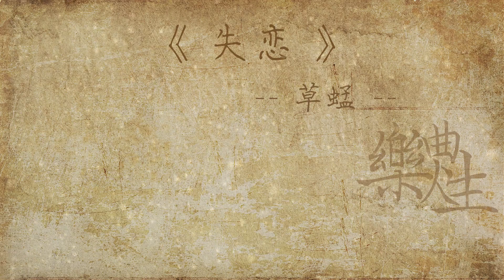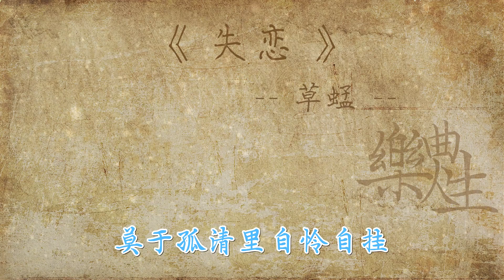草蜢 - 失恋（原声歌词同步）